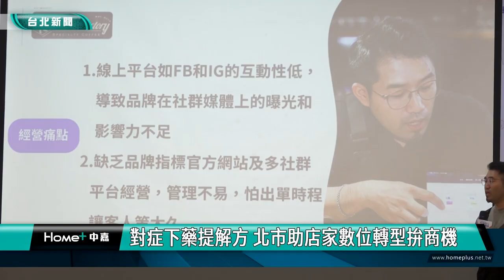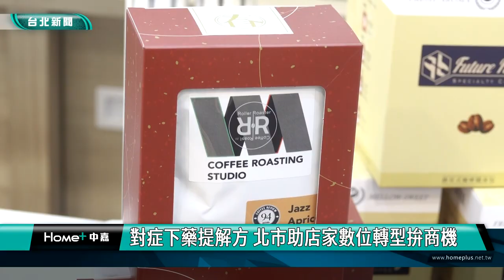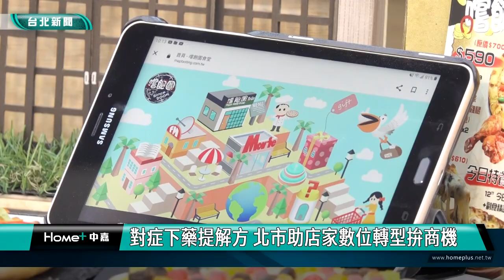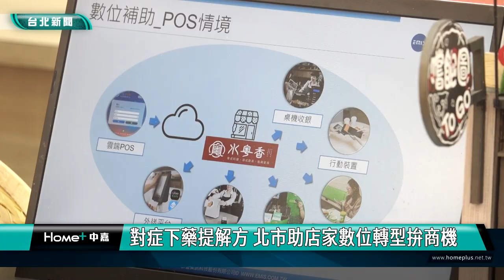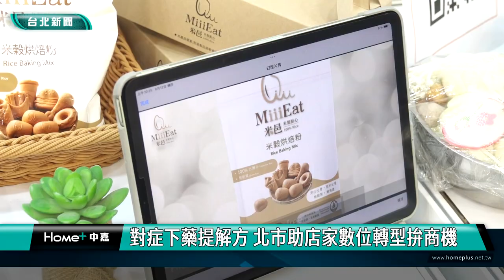數位 科技|市場 商機|老店 轉型|痛點 解方|台北 商業處|2024 中嘉新聞|對症下藥提解方 北市助店家數位轉型拚商機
北市府推數位轉型服務 導入科技運用對經營痛點提解方讓傳統老店華麗轉身

現代消費模式日新月異，傳統店家想要生存也面臨數位轉型的挑戰，台北市商業處推出輔導計畫，挑選20家店做為示範，進行深度輔導，找出每個店家的經營痛點運用科技提出解方對症下藥，不僅協助店家開源節流更能開發客源創造商機，成果發表會上更邀請店家現身說法分享經驗談，希望邀請更多店家加入數位轉型的行列，邁出永續經營的第一步。

已經經營十年的啡創工廠，雖然在社群與購物平台投入許多資源，營運卻始終無法有效成長，不過在北市府數位轉型輔導下，業者建立自己的官方網站，成功掌握產品銷量建立品牌更進一步提升顧客線上互動比例。

台北市知名老牌西服店-禮德西服，則是由第二代的林晏雅一步步推動數位轉型，更開發出線上下單模式，讓女性客群大幅成長。

還有以張學良舊居建成的複合式湯屋-少帥禪園，在既有官方網站新增預定系統並結合多國語系服務後，省去被第三平台抽佣金的成本更拿回會員管理的主導權，他們都是台北市政府數位轉型深度輔導的成功案例，為了協助台北市店家克服數位轉型過程中的各項挑戰，台北市政府以「基礎培育」、「深度輔導」及「擴大運用」三大面向輔導不同程度的店家，成果豐碩。

台北市商業處進一步說明如何透過科技運用協助店家找出經營痛點，對症下藥提出解方。

台北市商業處方面表示113年台北市商業數位轉型服務方案補助計畫全額補助至少200家店家目前還有名額，開放申請到九月底，邀請店家老闆加入數位轉型行列，善用科技在兢爭激烈的市場紅海中殺出重圍，開創新商機。